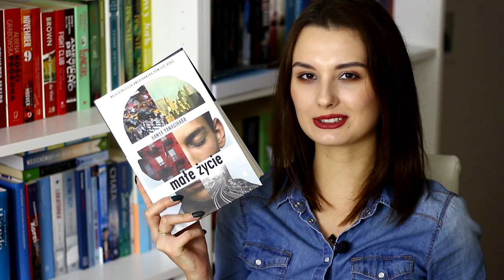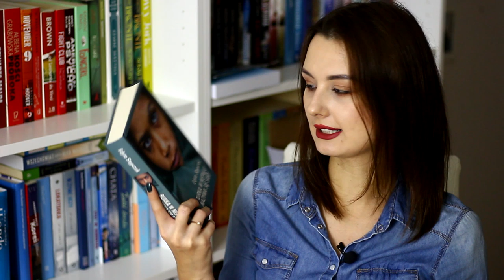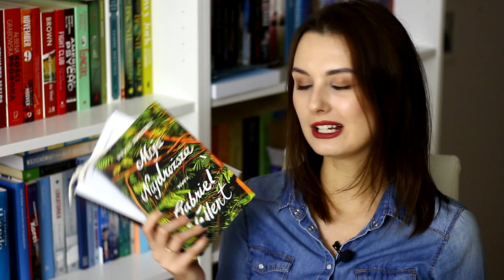END OF THE YEAR BOOK TAG 🎉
Muzyka:
▶️Max Brodie Ft Felicity Grant - Make it my own